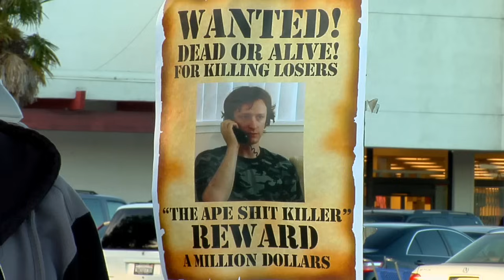We'll Kill U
From the video portion of TURTLENECK & CHAIN!